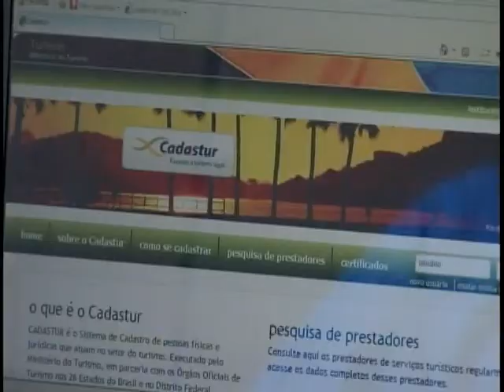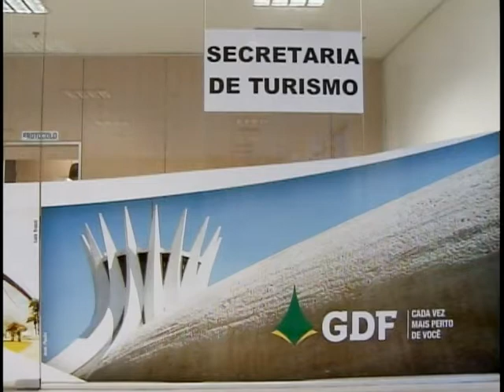Secretarias de Turismo agora podem cadastrar e classificar os serviços turísticos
NBR Notícias - 24.08.11: Uma portaria do Ministério do Turismo dá as  Secretarias Estaduais de Turismo poderes para  cadastrar e classificar os serviços turisticos. Com isso o consumidor tem mais uma garantia de bons serviços.